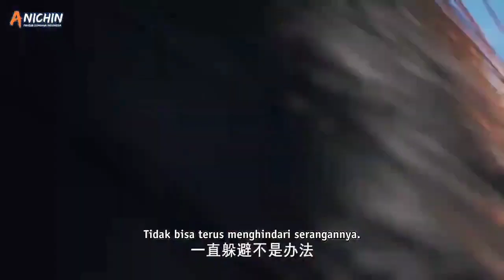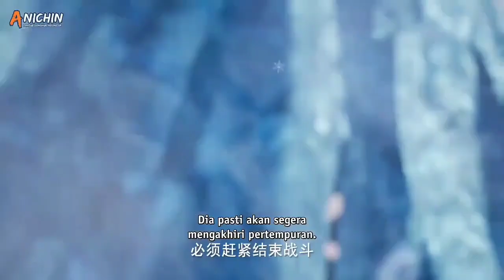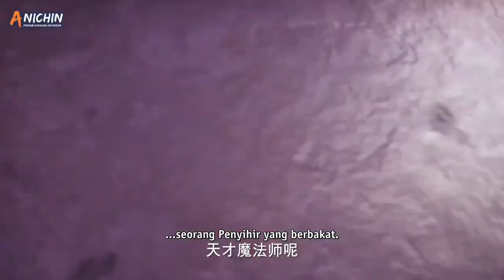HAHA🔥HAO CHEN MELAWAN LIN JIAULU (GUS UDIN) SI P3NY1H1R TRHONE OF SEAL BAGIAN6